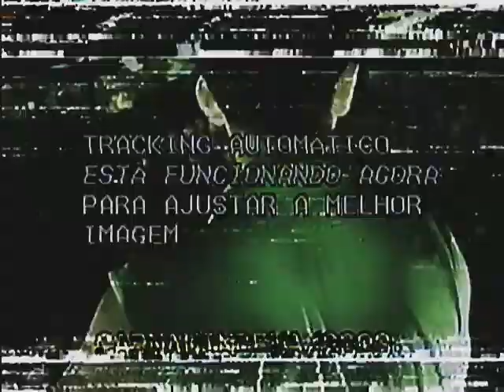Banda Enigma/2003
Extraido de uma Vhs que estava em um museu Macapá-Ap.